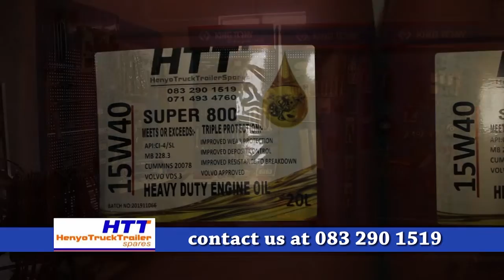Spoeg 1van3 | Rooies Strauss | The Miracle Place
Was jy maar koud of warm, sê die Bybel.  Nou, omdat jy lou is, sal Ek jou uitbraak.  Deel 1 van 3.  Met Rooies Strauss.